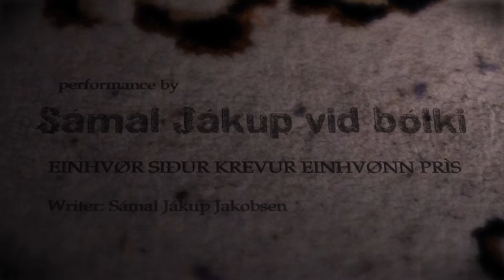Sámal Jákup við bólki - Einhvør siður krevur einhvønn prís (RACLIP's Carpet Sessions)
Song written by Sámal Jákup Jakobsen